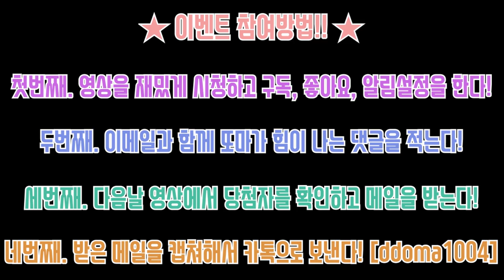또치가 찍소리 못하는거 처음 봄;;